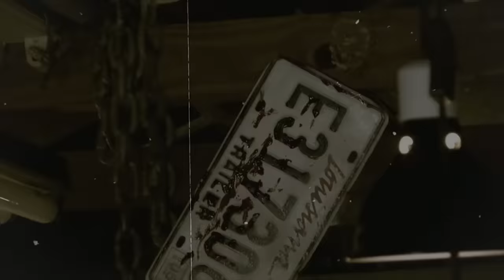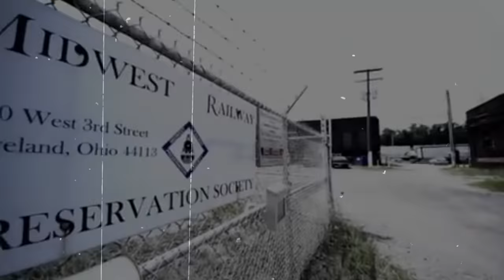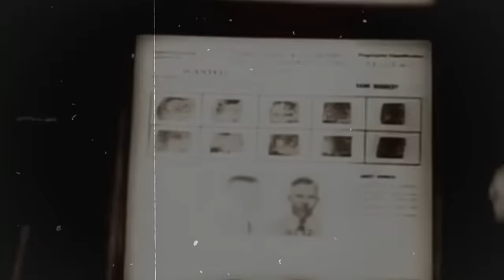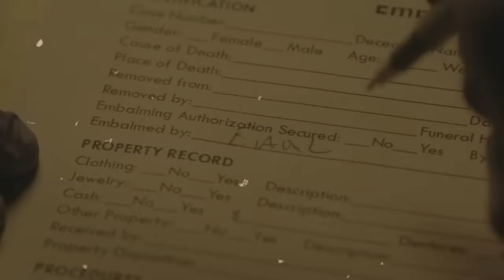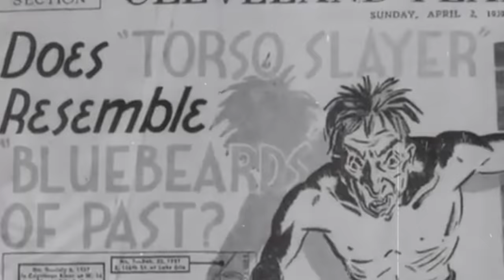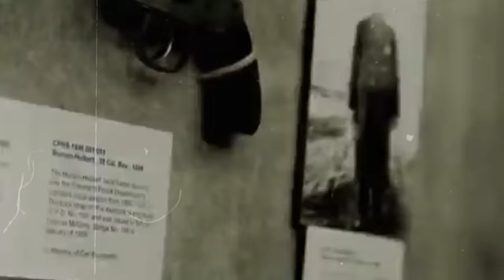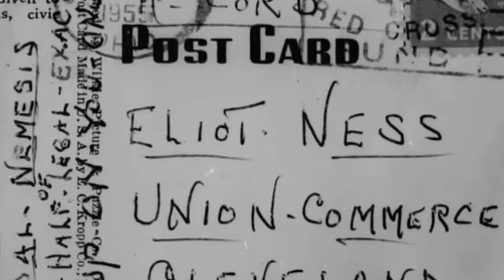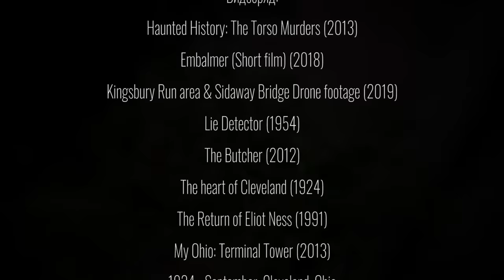САМЫЙ ПЕРВЫЙ серийный убийца. Безумный мясник из Кингсбери-Ран | Неразгаданные тайны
«Кливлендский мясник» (также известный как Безумный мясник из Кингсбери-Ран) — неустановленный серийный убийца, совершавший свои преступления в Кливленде, Огайо, в 1930-х годах.

Официальное количество убийств, приписываемых Кливлендскому мяснику, — двенадцать, хотя недавние исследования показали, что их могло быть больше. 12 жертв были убиты между 1935 и 1938 годами, но некоторые следователи, включая Кливлендского детектива Питера Мэрило, считают, что общее количество жертв было около сорока, как в Кливленде, так и в Питтсбурге и Янгстауне, Огайо, в период между 1920-ми и 1950-ми годами. Две жертвы, являющиеся наиболее вероятными для добавления в список — неизвестное тело, обозначенное как «Леди Озера», найденное 5 сентября 1934 года и Роберт Робертсон, найденный 22 июля 1950 года.

Личности многих жертв так и не были установлены. Жертвы под номерами 2, 3 и 8 были опознаны как Эдвард Андресси, Фло Полилло и, возможно, Роуз Уоллес. Все жертвы принадлежали к низшему социальному уровню, и поэтому были лёгкой добычей в Кливленде во времена Великой Депрессии. Многие из них были представителями «рабочей бедноты», проживавшей в районе Кливленд Флэтс.

Убийца-расчленитель всегда обезглавливал и часто расчленял свои жертвы, иногда перерезая туловище пополам; во многих случаях смерть наступала в результате обезглавливания. Большинство жертв мужского пола были кастрированы, а на некоторых жертвах находили следы химического воздействия. Многие из жертв были найдены спустя значительное время после смерти, иногда через год или позже. Это делало опознание почти невозможным, особенно если головы не были найдены.

Во время так называемых «официальных» убийств главой общественной безопасности Кливленда был Элиот Несс. Его обязанностью было управление полицейским участком и вспомогательными учреждениями, такими как пожарное отделение. Проводимое Нессом расследование было неудачным, и несмотря на его заслуги в поимке Аль Капоне, его карьера как детектива закончилась через четыре года после прекращения убийств мясника.